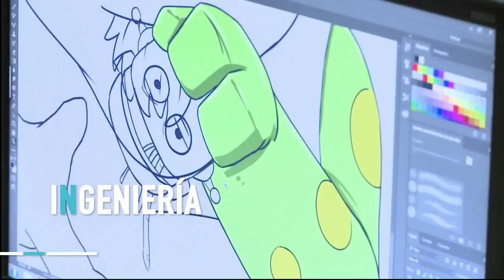Ya están abiertas las inscripciones de la convocatoria TalentoTI, cierre el 5 de febrero de 2017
¡Queremos que seas un TalentoTI! Aprovecha la oportunidad de estudiar una carrera relacionada con tecnologías de la información. Conoce toda la información sobre la convocatoria ¡Tu carrera podría salirte gratis!